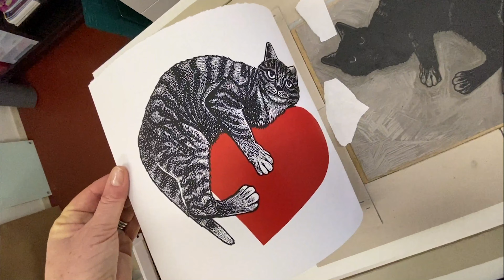Valentijnskat linoprint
Ik heb een linoprint gemaakt van een kat met een groot rood hart. Leuk voor valentijnsdag!